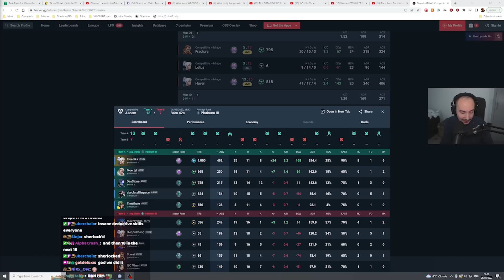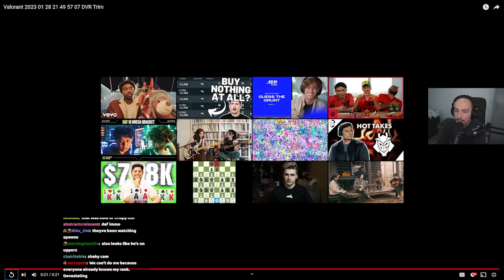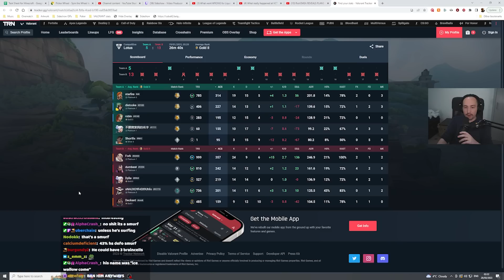Guess Your Rank: if Sideshow gets it right, you are BANNED